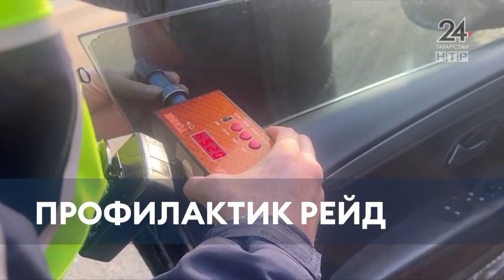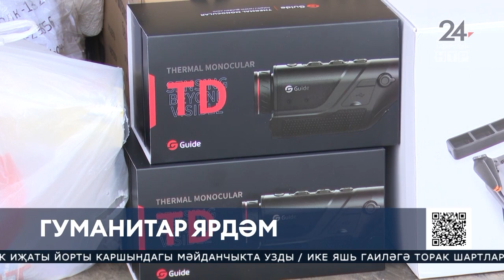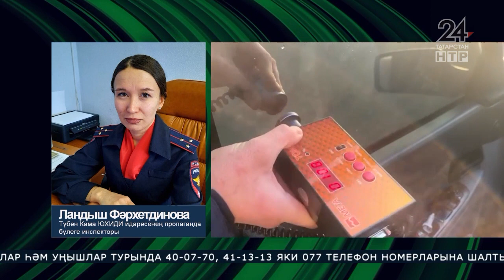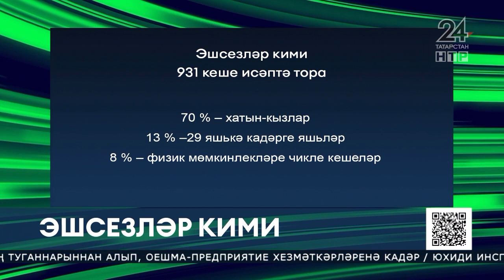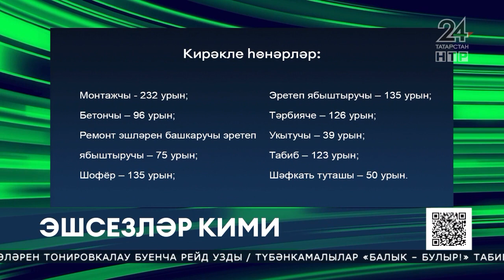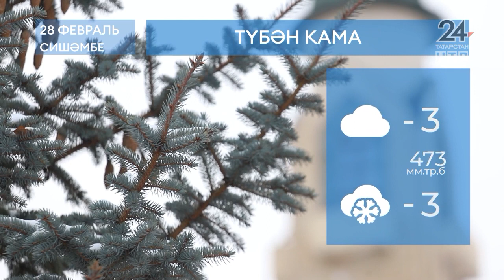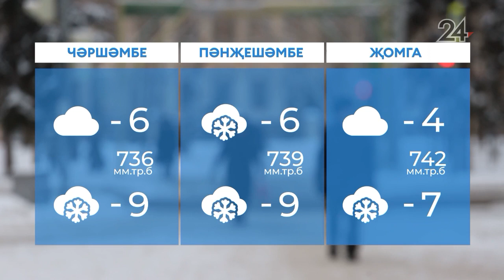Яңалыклар. Эфир 28.02.2023